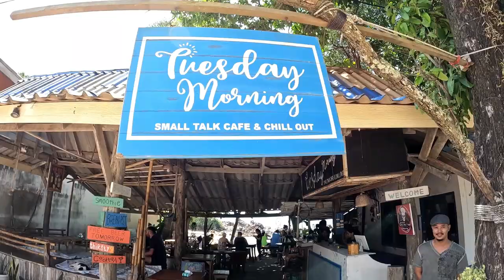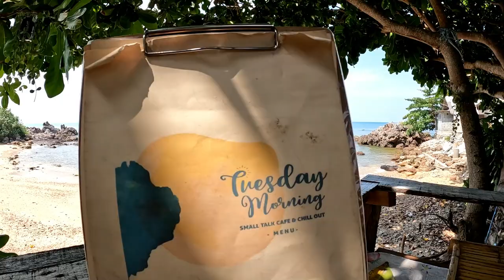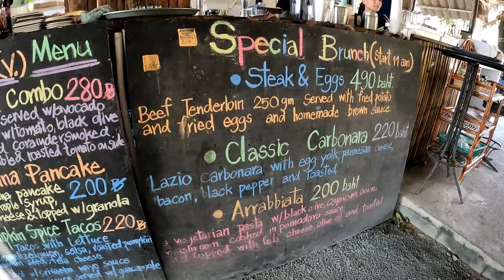Exploring Koh Lanta BEST BEACHES - Thailand Krabi Province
In this exciting Thailand travel vlog, we take with us while we exploring Koh Lanta stunning beaches. In this video you will see the best beaches of Koh Lanta Thailand. A beautiful island located in the Krabi Province of Thailand. Join us as we visit some of the best beaches on the island, including Bamboo beach Koh Lanta and Kantiang Bay and Nui beach Koh Lanta.
 We'll show you the crystal-clear waters, white sandy beaches, and breathtaking views that make Koh Lanta a true paradise. Along the way, we'll also share tips on where to go for the best breakfast on the island, which is cafe Tuesday Morning Koh Lanta. Looking for things to do in Koh Lanta? watch this vlog!!!